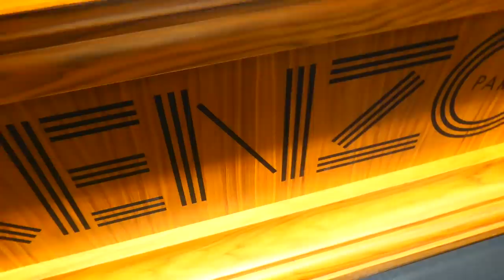SHOPPING VLOG EXTREME | Wieviel gebe ich aus ??